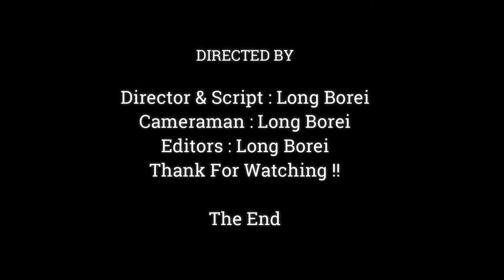Very Funny Baby Monkey Jinx & Mom Jade ,